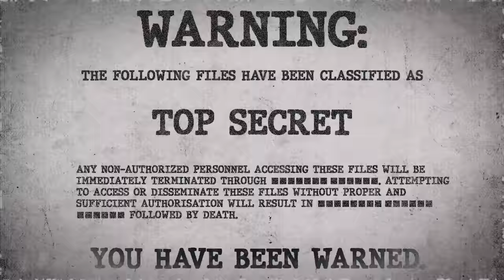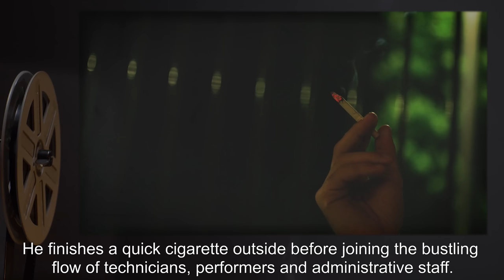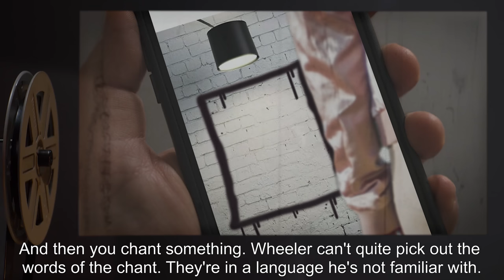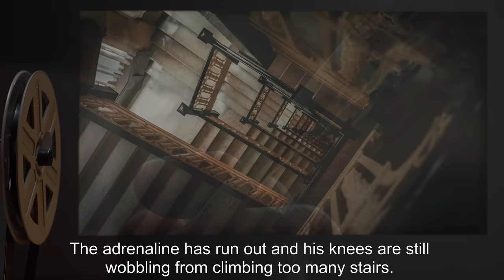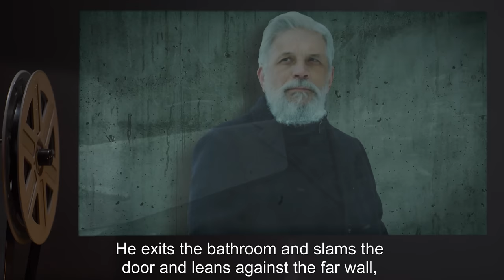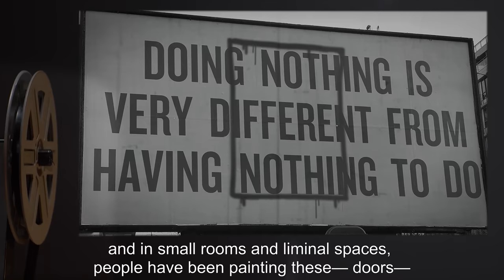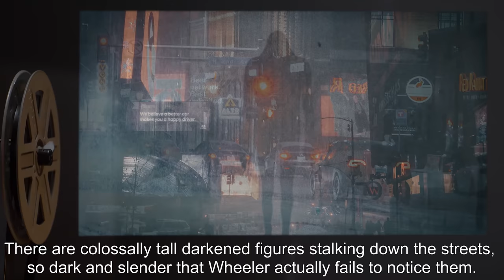Case Hate Red (SCP Orientation Tales)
Today Researcher R. will be reviewing another file from the Antimemetics Division featuring the Adam Wheeler.

Excerpt:

“The orchestra is gone. All seventy of them. The things which have replaced them are not human but alien, ill-proportioned pillars of pinkish-brownish flesh. Each has, at its top, a heavy protuberance studded with goopy biological sensors and rubbery openings, and, sprouting from the very cap, lengths of various kinds of vile, off-coloured moss. They are draped in black and white fabrics, weirdly cut to either conceal or highlight their blobby, inconsistent body structures.
Wheeler reels with fright. His stomach convulses and he wants to vomit, but a frantic fragment of his brain hasn't panicked yet and tells him, Wait. Nothing's changed. That's what humans have always looked like. Right? What's happening? What's wrong?”

and released under Creative Commons Sharealike 3.0. Contributor: qntm

Attribution: A. Kniese
Attribution: LauraL1980